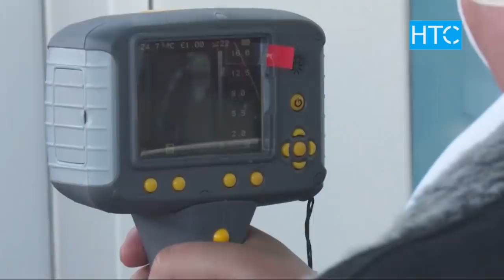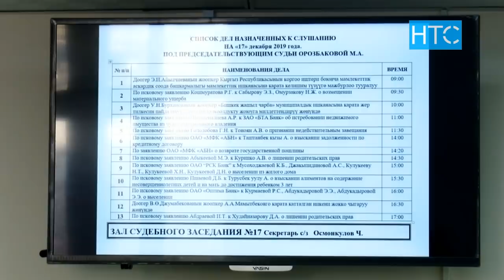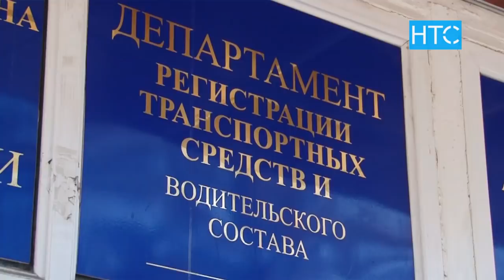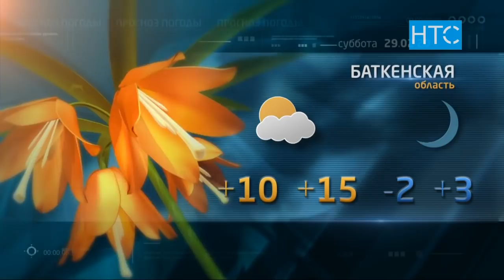Новости / 28.02.20 / Дневной выпуск - 13.00 / НТС /